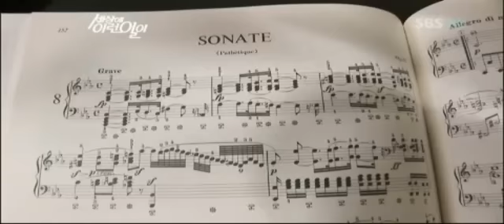[SBS] 세상에 이런 일이 647회 (20110616) 명장면 "민수"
발달장애 천재 피아니스트 민수
피아노 실력이 부쩍 늘어난 민수이야기!